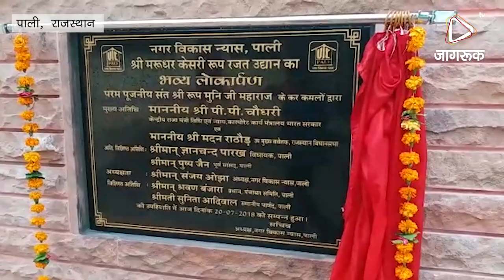JAGRUK TV : पाली ।रूपमुनिजी महाराज का शव १२ बजे पंहुचा पाली अंतिम दर्शन के लिए ।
12 बजे शव पहुचेगा पाली अंतिम दर्शन के बाद रवाना होगा जेतारण के लिए । रविवार को होगा अंतिम संस्कार हजारों की संख्या में जेतारण पहुचेंगे श्रावक
यह वीडियो उपचार के लिए अहमदाबाद जाने से पूर्व 20 जुलाई के पाली के हे । उनके सार्वजनिक जीवन का अंतिम प्रोग्राम यूआईटी पाली का हे झा उन्होंने अपने गुरु मिश्रीमलजी महाराज के नाम से बने पार्क का लोकार्पण किया था